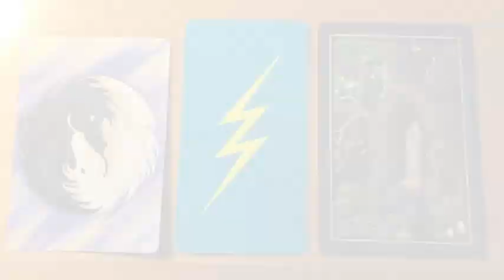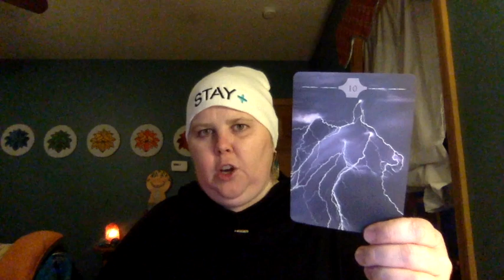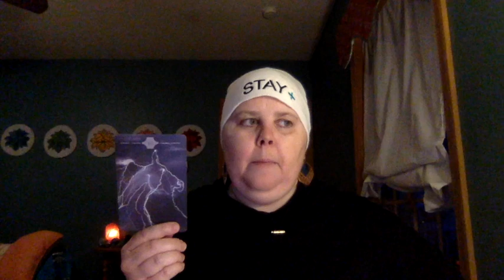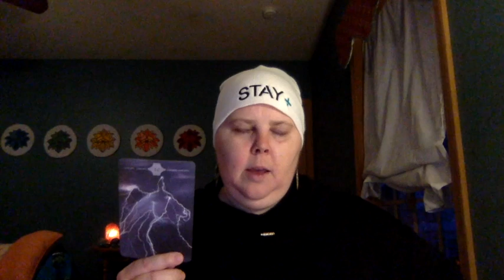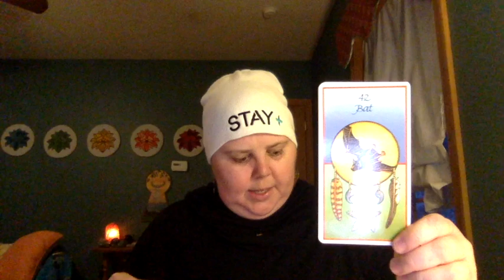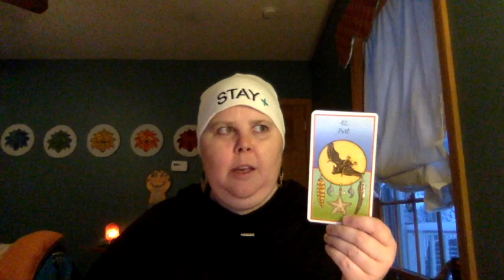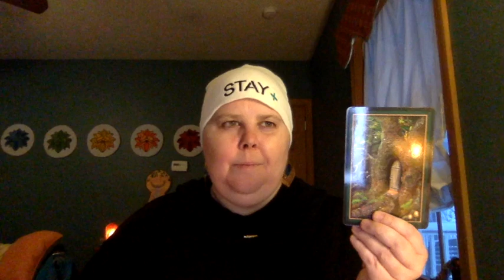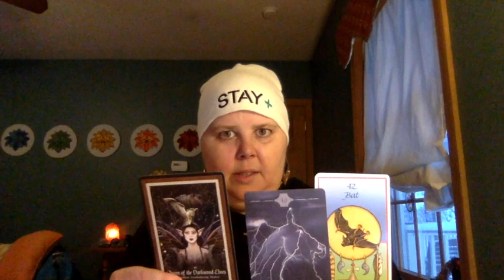Pick-a-Card Reading for the New Moon in Aries: 3.24.20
It felt important to me to wake up nice and early to be in the energy of the New Moon in Aries taking place today. I wanted to get the video made and posted before I log on to start my corporate work day. The New Moon was at her peak point at 5:28 am this morning (US east coast time).

There is so much rich, juicy potential for setting your intention for this very first New Moon of the zodiac. Our life blood and vitality is ready to take on the start of a new journey. All of the cards represent a time of rising while in the dark - a time when we personally and collectively may not know what is happening day to day, hour to hour.

But this IS your time to take on the guidance from the Sabian symbol for this New Moon from Aries 5: A triangle with wings. I talk about how we can combine the purposefulness of the human ego structure with the magical wonder of our inner child to create the third side of the triangle - a new kind of stability - one that combines earth and "heaven," if you will. And when we have that triangle built, out come our personal wings of freedom that can lift our frequency - the very energy that contributes to how our life unfolds. Its all about perspective and then how we choose to take action. This is your time to create some pretty big magic for yourself. The potential is all there; it always has been.

Select the card/s that your eye is first drawn to. I do think it is very helpful to listen to the intro for context before you get to your more personalized message. Here are links to each of the cards:
Card 1 (left, horses): 26:40
Card 2 (middle, lightening): 36:50
Card 3 (right, forest tree): 52:30

IN~joy - so good to be back on YouTube. I missed being able to connect with the energy of all of my peeps out there! You make me feel my vitality, moxie and purpose!
xo
Kat